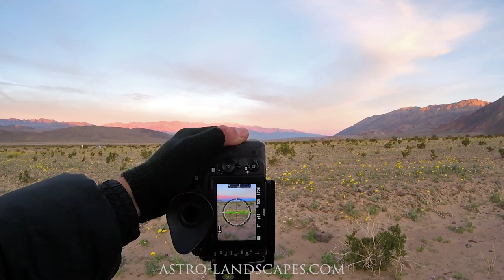Astro-Landscapes Intro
Astro-Landscapes.com is a personal project that is dedicated to all natural phenomenon that make our planet beautiful, day or night.

Technology allows us to accurately predict anything from sunrise or moonrise times and locations, to special events such as eclipses, meteor showers, and all kinds of exciting events from fleeting weather to seasonal trends.

It is rather easy to get yourself to the right place at the right time, and stack the photographic odds in favor of something truly memorable happening before your lens. All it takes is a little planning.

I found myself asking, ...why then do so many people still feel compelled to go crazy in photoshop, and totally alter their images beyond recognition of the original scene?

Furthermore, why do many people feel "disclosure insecurity" when it comes to being honest about such advanced editing?

As someone who spent much of his life in the great outdoors falling in love with nature, I reject the idea that our natural world is no longer impressive enough for today's eye-popping standards.

So, I decided to dedicate Astro-Landscapes.com to the art of anticipating and capturing beautiful outdoor places and moments. This includes any situation in which hard work and a bit of research or condition monitoring can yield an amazing opportunity. One that speaks for itself as an image, often captured with just a single click, and requiring no secretive wizzardry in editing.

I hope there are at least a few others out there who delight in the same outdoor experiences as I do, and who want to create images that go beyond today's "eye candy" trends.

=Matt=

PS: Yes, I said "phenomenons" not once, but twice. I'm sorry, it was the extreme sleep deprivation talking.
PPS: Indeed, there was a giant smudge on my 14mm lens. Whoops.
PPPS: The timelapses: I over-rotated the timelapses and didn't capture enough frames per degree of rotation, so I had to slow them down to 50% and interpolate the in-between frames.
PPPPS: Sorry for the horrible audio quality. Next time I'll have a better microphone.